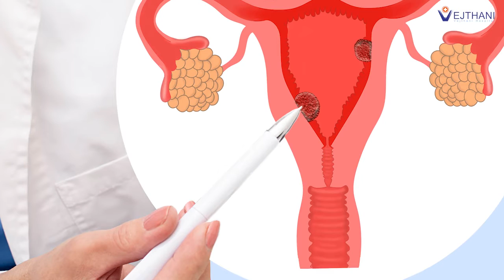ผ่าตัดส่องกล้องมดลูกและนิ่วในถุงน้ำดี วันเดียวลุกเดินได้ ฟื้นตัวใน 1 สัปดาห์ | โรงพยาบาลเวชธานี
ศูนย์ศัลยกรรมทั่วไป ชั้น 3 รพ.เวชธานี

ศูนย์สุขภาพสตรี ชั้น 2  รพ.เวชธานี